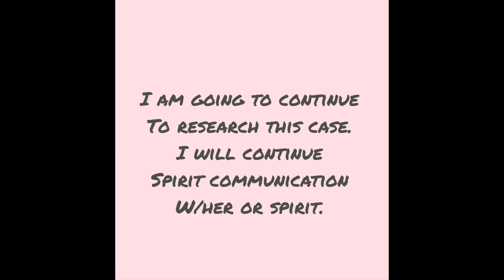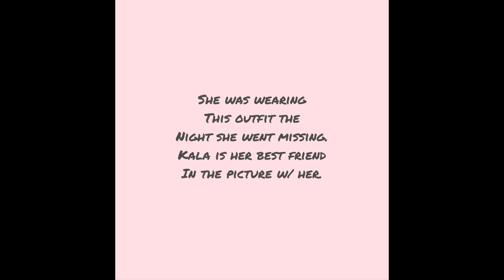Savannah Spurlock MISSING OVILUS SESSION